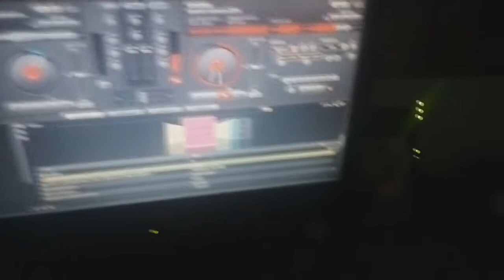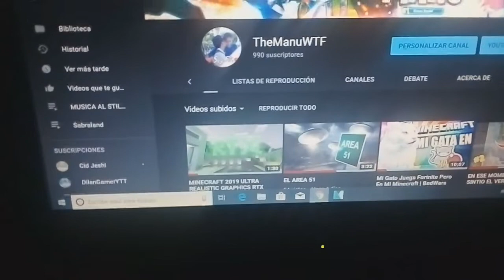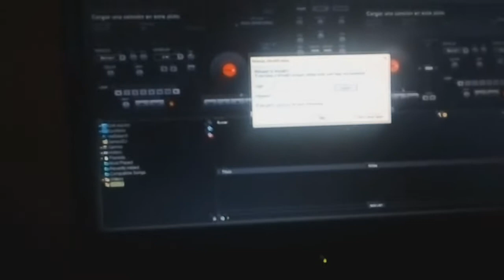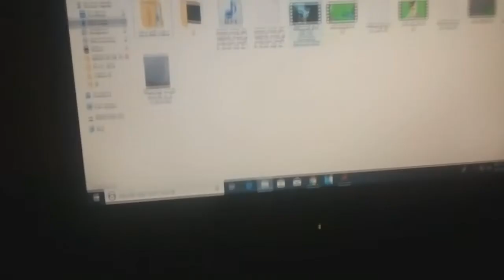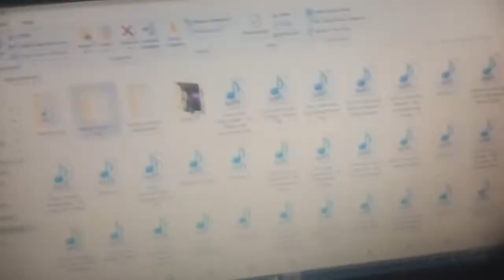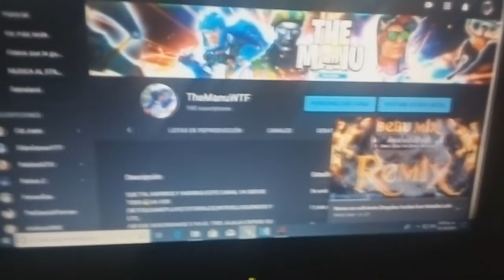setup gaming de $200